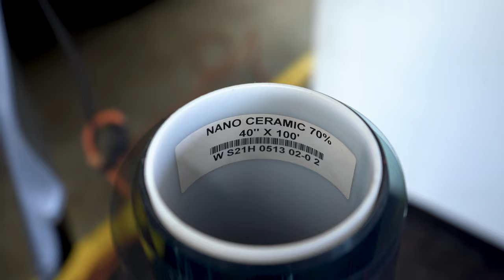TWT - Mustang Mach-E Ceramic Window Tint And Extra Cars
Mustang Mach-E gets front windshield tinted with Ceramic Tint to Help keep cool with all this heat!
Here at The Windows Tinting, we provide many services such as Tinting, Headlight Restoration, PPF Install, License Plate wraps, Vehicle wraps and more!